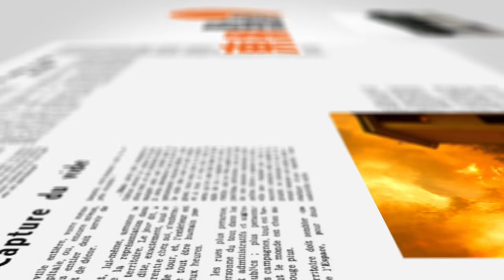【on.cc東網】東網點評：西方口惠而實不至 非洲國家親華疏美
【東網點評：西方口惠而實不至　非洲國家親華疏美】